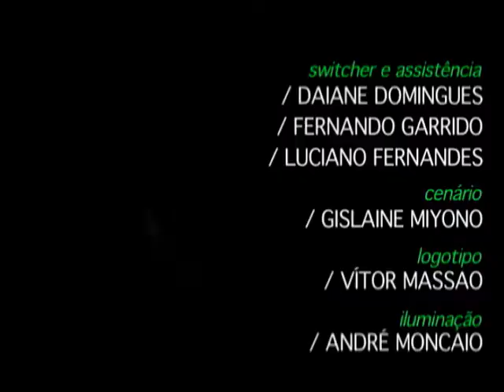Quarto Mundo na Escola - Episódio 5 Bloco 3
Quarto Mundo é um programa de televisão feito por jovens e adolescentes moradores da Região da Grande São Paulo. Realizado pela TV USP, em parceria com a Viração, os jovens e adolescentes recebem formação especifica de audio visual, jornalismo, entre outras temáticas para realização do programa. Os participantes têm de 13 a 21 anos, e são todos e todas estudantes do Ensino Médio. E são eles e elas que constroem coletivamente cada passo do programa, desde a pauta, a apresentação e até a gravação. Para acompanhar as experiências da equipe, confira o blog do programa